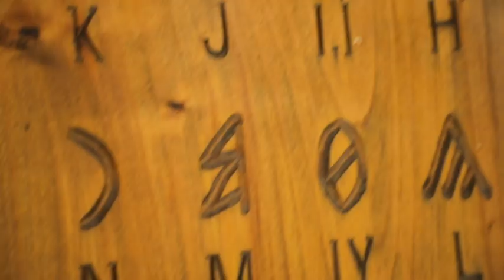Kopjafa faragás Mesterember sorozat. Első rész.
A kopjafák faragásának bemutatása.